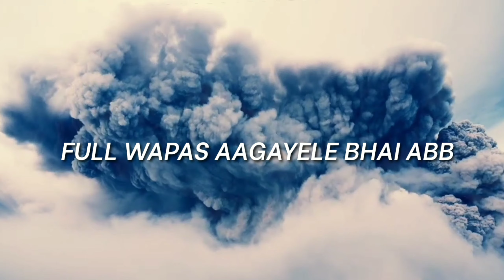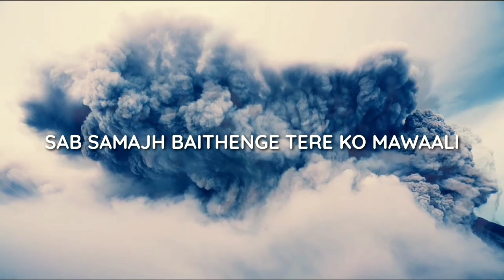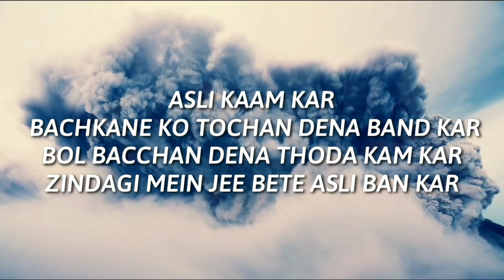FAIZY - ASLI BANN ( OFFICIAL AUDIO ) | PROD. HIPPY JACK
LYRICS GIVEN BELOW ⬇⬇⬇⬇

Vocal Recorded By Phone

🎙ASLI BANN🎙
Artist/Lyrics:-Faizy X Slumboy
Vocal:-Faizy
Mix & Mastered:-Faizy
Video By Faizy

🙏GHAR MEIN RAHO🙏BAHAR MAT NIKLO GHAR MAIN RAHO🙏

🌹WE HOPE U WILL ENJOY🌹

*IMPORTANT:-
GUYS IT JUST A AUDIO SONG.WE HAVE DONE EVERYTHING WITH THE HELP OF SMARTPHONE,BECAUSE DUE TO LOCKDOWN SITUATION.WE ARE NOT ABLE TO SHOOT OUTSIDE BECAUSE DUE TO LOCKDOWN,SO WE ARE JUST DROP A AUDIO TRACK,SO GUYS JUST LISTEN IT AND SHOW YOUR LOVE🙏KEEP SUPPORTING EVERYONE🌹

LINK IN BELOW⬇⬇⬇
FAIZY:-

✍LYRICS👇
ASLI BANN

FAIZY YEAH🙌
SLUMBOY HAA

MUMBAI 400072 PINCODE KYA

BHAI FULL WAPAS AAGAYELE KYA SLUMSQUAD

SUN MERI BAAT
SUNN SUNN SUNN

HOOK X2:-
ASLI KAAM KAR BACHKANE KO TOCHAN DENA BAND KAR
BOL BACHAN DENA THODA KAM KAR
ZINDAGI MEIN JEE BETE ASLI BAN KAR

VERSE:-
GAANA YEH ASLEEL NAHI ASLI HAI
PUBLIC KARRI PASAND JISSEY WOH NAKLI HAI
TAKLIF HAI SABKO SABSE
KOI AAGE BADH RAHA TOH USSEY UNKI JALTI HAI
GAALI GALOCH AAPAS MEIN CHALTI HAI
KHULE AAM SADKO PE DEDE KISIKO GAALI
SAB SAMJH BAITHENGE TEREKO MAWALI
RAP KA GAME HAI YEH NAHI HAI QAWAALI
DEKHE HAI MAINE BAHUT BURE BURE DIN
UNN DIN KO RANGEEN BANANE MEIN SAATH PURA MEHNAT KA THA
MEHNAT KE SAATH KISMAT BHI SAATH THI
YEH CHEEZ CHUNA MAINE ISS MEIN KUCH BAAT THI
YEH SAARE USS DIN KEH RAHE THE TERI KYA AUKAAT THI
USS WAQT KOI NAHI SAATH SAARE DERELE THE ALAG ALAG GYAAN
TERA BHAI KHUDPE HI DERAHA THA DHYAAN
KAREIN JAARA HAI THA KAAM BINA DIYE LAGAAM
MAINE PIYA NAHI KABHI BHI JAAM
JAAG JAAG KE BEETI KITNI HAI RAAT
KYA BATAO TUMHE KAISE THE MERE HAALAT,
SAB SAATH THE LKIN KOI SAATH NI DERA THA,
UPAR WALA MUJHPE PURAA DHYAAN DERAHA THA
MAI APNA KAAM KARRAHA THA,
LIKH RAHA THA PANNO PE, APNE ZINDAGI KE HAR EK LAMHE,
CHAAL BEY WOH SAB CHALTA HAI
SCENE YAHA PURA BALTA HAI
APNA PURA GAME ORGANICALLY PE CHALTA HAI

HOOK X2 🙌